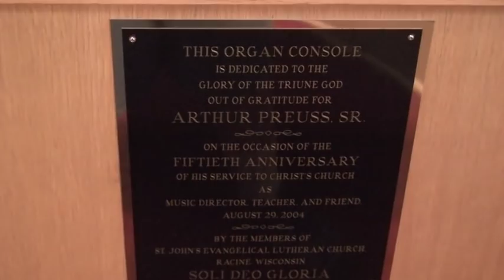Tocatta in F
Performed by Arthur Preuss Sr. June 2009